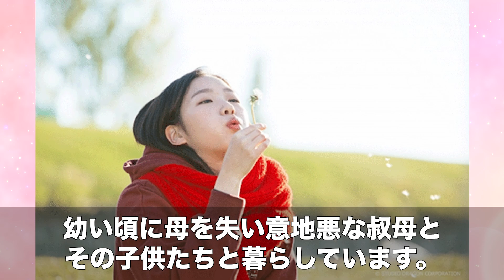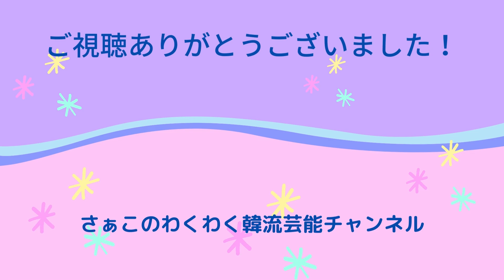【韓国ドラマ】tvN歴代の高視聴率作品5選！